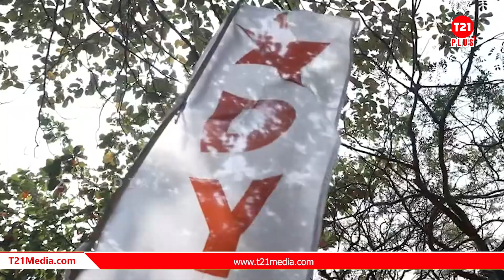DYFI മനുഷ്യച്ചങ്ങല: ഇന്നത്തെ ഇന്ത്യയിൽ ഇത് മറ്റാർക്ക് സാധിക്കും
DYFI മനുഷ്യച്ചങ്ങല:
ഇന്നത്തെ ഇന്ത്യയിൽ
ഇത് മറ്റാർക്ക് സാധിക്കും